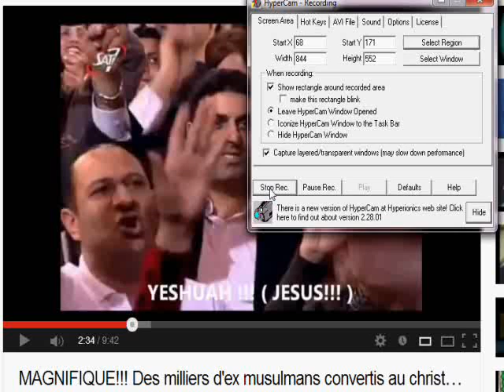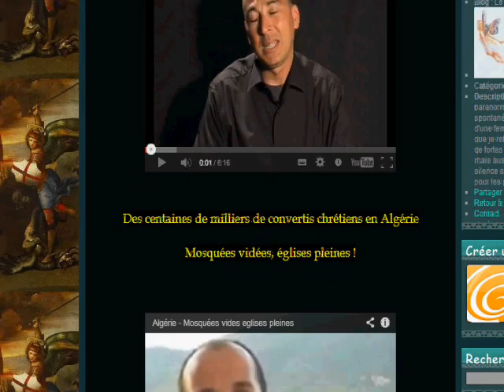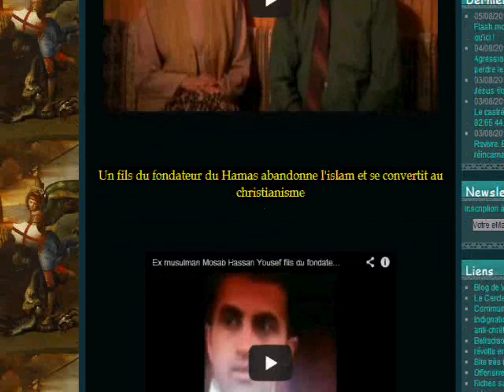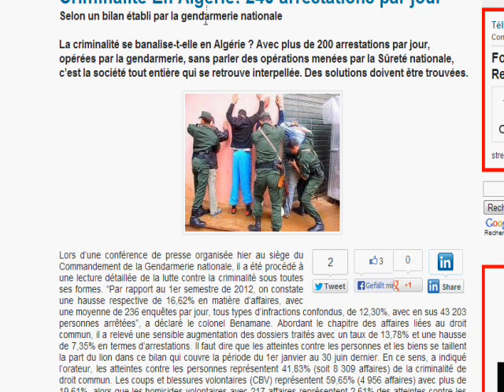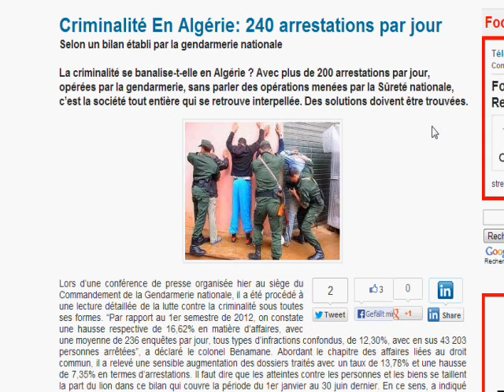Islam Non jeûneurs questions